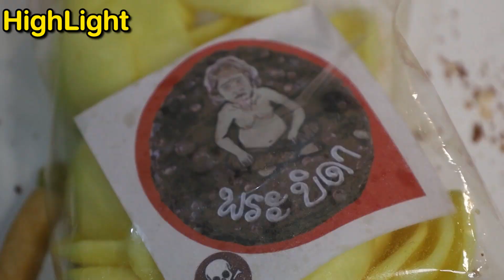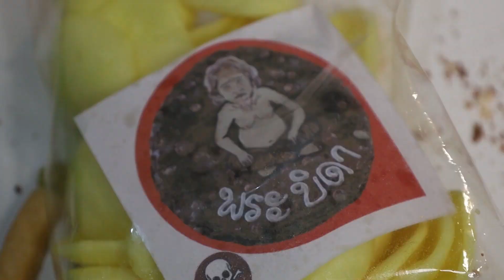พ่อทรพี‼️ ซื้อขนมพระบิดาให้ลูกกิน🤮 เจอหนอนในขนม🐛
เฟสบุ๊ค พี่วาฬ
เพจ ชอบคีบตุ๊กตา